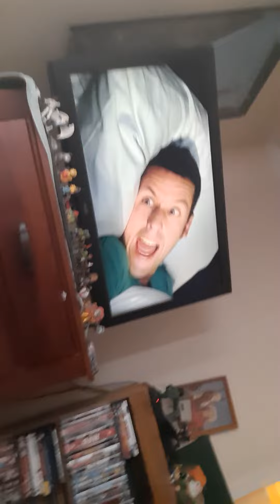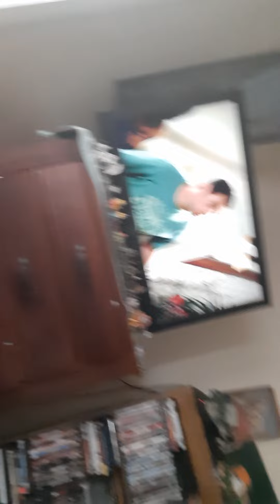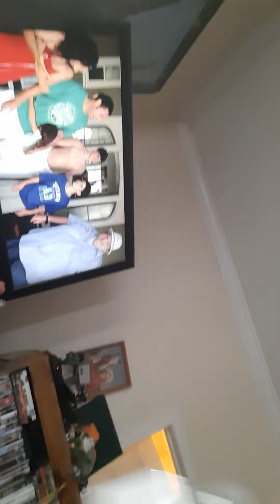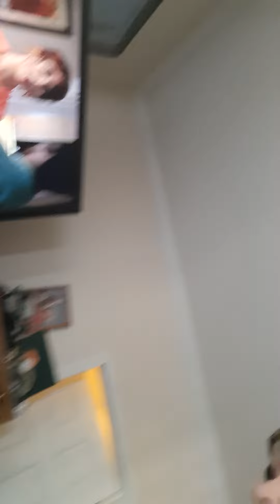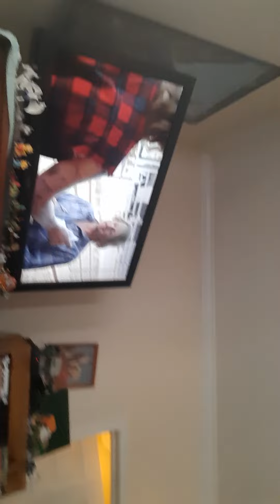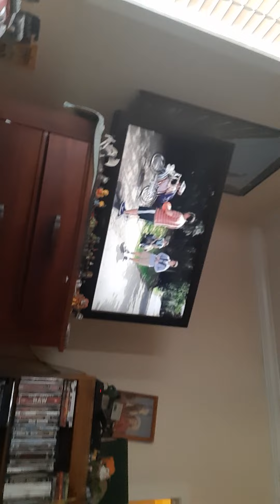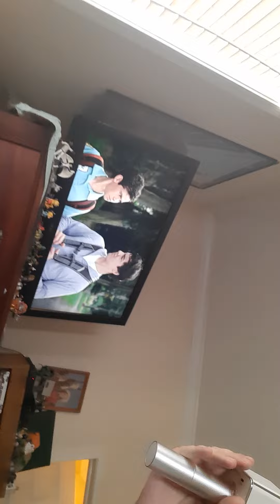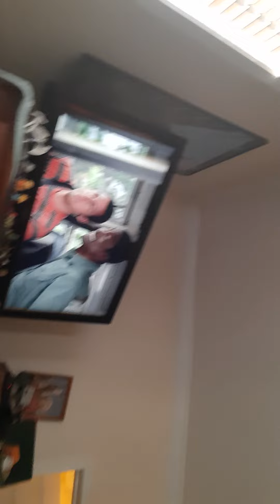Grown UPS 2